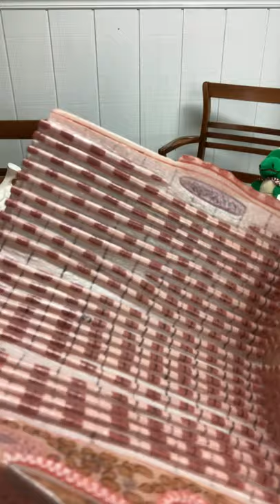101 muscle fiber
For Triton human bio students